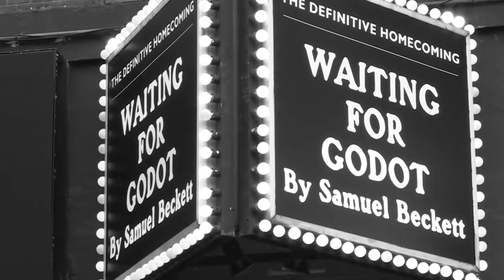Waiting for Godot at The Arts Theatre Trailer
Didi and Gogo wait on a country road by a tree for a man named Godot. All they know is that when Godot arrives they will be saved. If he doesn’t arrive they have to come back tomorrow and wait again.
So begins and ends Samuel Beckett’s masterpiece. Arguably the greatest play of the 20th century. Didi and Gogo pass the time by playing games, arguing and questioning why they are waiting. Pozzo, a landowner arrives with his slave Lucky who he is bringing to the fair to sell. They pass the time. Pozzo and Lucky leave. A boy arrives and tells them Godot won’t come today but surely tomorrow. They wait.